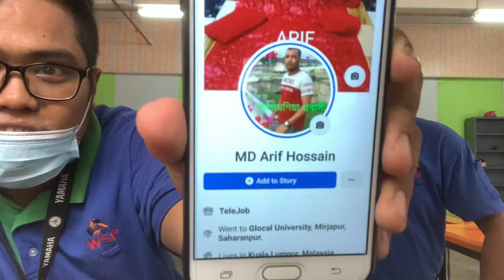Saya suka dia lawak dan lucu, Bangladesh - April 20, 2022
Lawak, Bangladesh